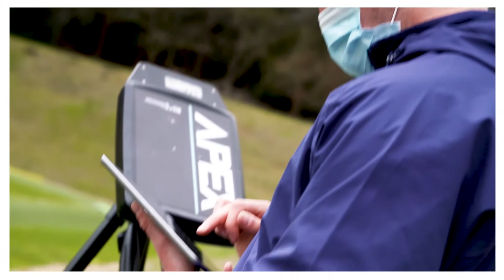Adapting to change during COVID-19 | England Rugby | O2 Business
As with any business, teamwork is essential to success in rugby, but what happens when that ‘team’ is forced apart? Does it still work? England Rugby's Red Roses Abbie Ward, Marlie Packer and Claudia MacDonald explain how they pivoted their way through lockdown training, rehab and even motherhood with flexible thinking.

Being able to stay flexible and adapt to the unexpected is crucial to running a successful business. Learn more about our flexible solutions for businesses